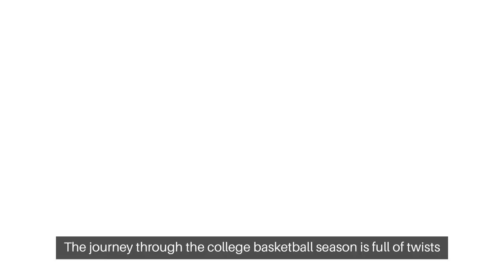Kansas Looks Ahead to Next Game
[INTRO]

[Upbeat Music]

Host: "Hey, sports fans! Welcome back to [Your Channel Name]. Today, we're diving into the world of college basketball, and specifically, we're checking in on the Kansas team. After their recent game, the Jayhawks are already looking ahead to their next challenge. Stick around as we discuss their performance and what's on the horizon.

[Transition to Main Content]

Host: "The Kansas Jayhawks have been making headlines on the college basketball court, and now, the focus is on their upcoming game. Let's break down their recent performance and what they're gearing up for in the next matchup."

[Background Visuals: Kansas Jayhawks Highlights, Player Interviews]

Host: "Kansas recently faced [Opponent] in a [Result] game, showcasing their strengths and areas for improvement. Now, let's hear from the players and coaching staff on their thoughts about the game and their outlook for the next challenge."

[Transition to Player and Coach Interviews]

Host: "1. **Player Reactions:** Players such as [Player Names] shared their thoughts on the recent game. Whether it was standout performances, key plays, or lessons learned, the players provide valuable insights into the team's dynamics."

[Text on Screen: Player Reactions]

Host: "2. **Coaching Insights:** Head Coach [Coach Name] and the coaching staff play a crucial role in analyzing the team's performance. They discuss strategies, areas for improvement, and how they plan to tackle the challenges in the next game."

[Text on Screen: Coaching Insights]

[Transition to Looking Ahead]

Host: "Now, let's shift our focus to what lies ahead for the Kansas Jayhawks."

[Text on Screen: Looking Ahead]

Host: "1. **Upcoming Opponent:** The Jayhawks are gearing up to face [Upcoming Opponent] in their next game. The team is diligently preparing for the unique challenges posed by their next adversary."

[Background Visuals: Upcoming Opponent Highlights, Game Preparations]

Host: "2. **Key Areas for Improvement:** Based on the reflections from the recent game, the team is likely focusing on specific areas for improvement. Whether it's defense, offense, or teamwork, the Jayhawks aim to elevate their performance."

[Text on Screen: Key Areas for Improvement]

[Transition to Closing]

Host: "In conclusion, the Kansas Jayhawks are already in the mindset of continuous improvement as they look ahead to their next game. The journey through the college basketball season is full of twists and turns, and we'll be here to bring you all the updates."

[Outro]

Host: "If you're a fan of the Kansas Jayhawks or college basketball in general, give us a thumbs up and let us know your predictions for their next game in the comments below. Until next time, go Jayhawks!"

[Closing Animation and Upbeat Music]